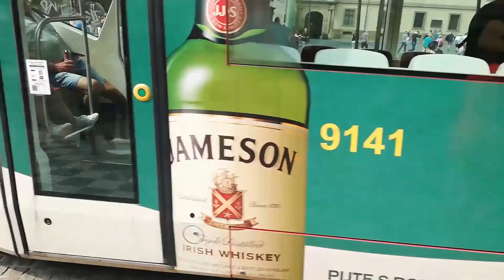Inoformačka mini AnDDy TV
Je male info
Zapasy HK Nitra Halloween Zrušene 30.aj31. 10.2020
Halloween Seans 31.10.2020 o 20:00
a 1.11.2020 Spominky k dušičkam
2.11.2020 mič chodte naciter ak sa neda kvôli opatreniam zaplte sivčku doma za blizkich
na GTA TV Program
Hallowen update PS4
Možno PC

GTA 6 Fami ohre a kedy realne bude
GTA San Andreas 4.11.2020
GTA San Andreas  zauimovosti o stories DLC PC PS3 a PSP
Prečo bola Zakazana hra D :) a jej dej naštstie nevedia po Slovensky čo poviem vo videu D :)

GTA kanál
Tu: